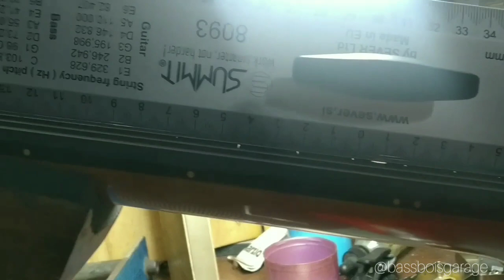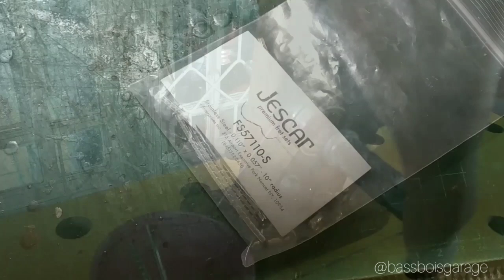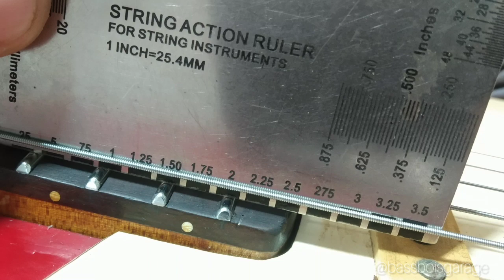bassboifretworks Ep.98 | Restorasi Fretboard & ReFret Gitar tua Vintage 70's Guyatone Strat Japan